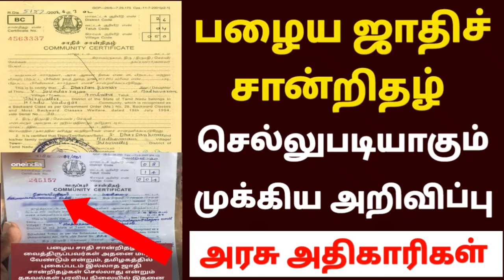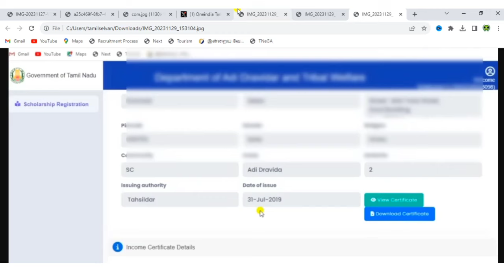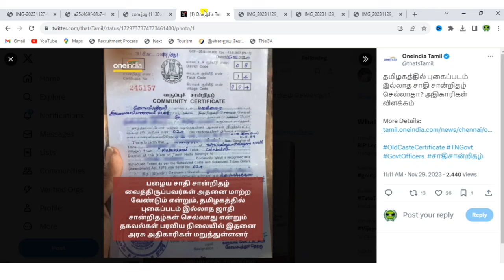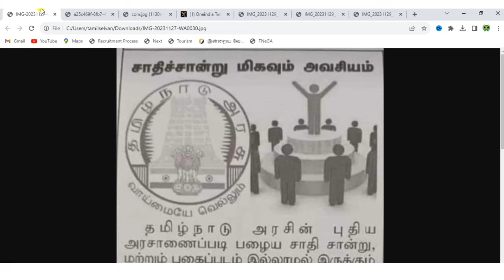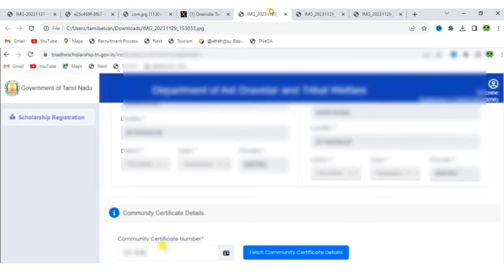community certificate in tamil | old community certificate valid | community certificate apply tamil